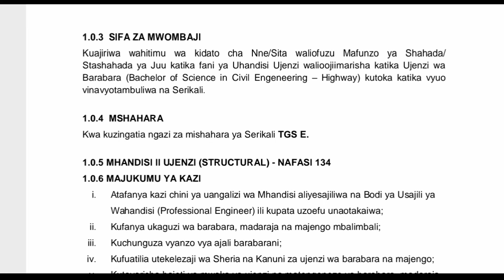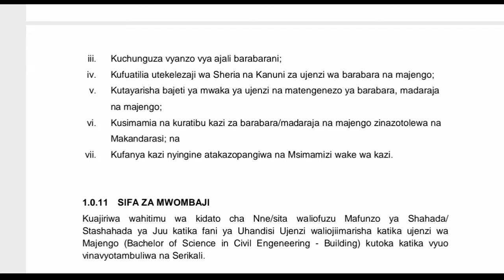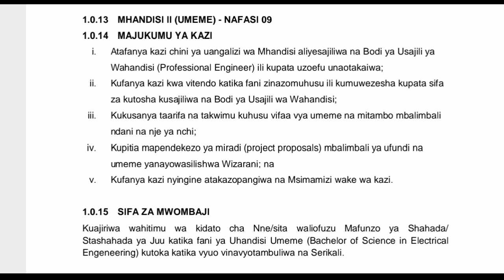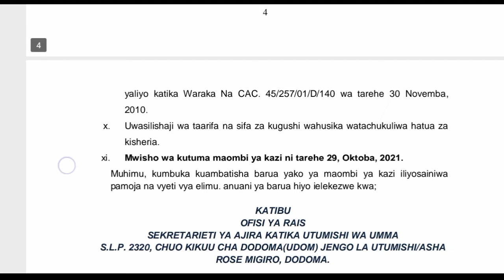TANGAZO LA NAFASI ZA KAZI 233 TAMISEMI|tamisemi Ajira 2021|Ajira Mpya tamisemi leo